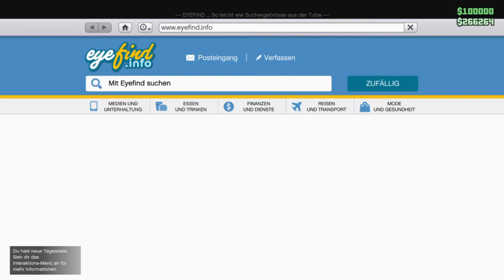GTA V Online #200 Tuners Update Autowerkstatt Dienste